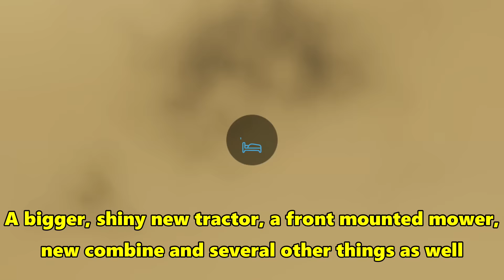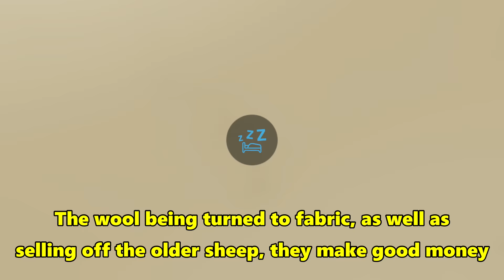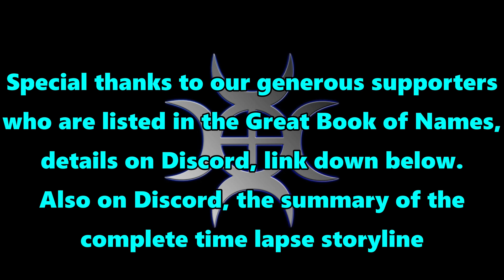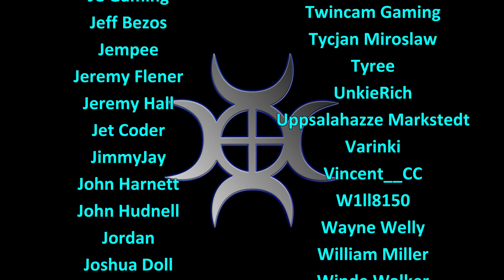FS22 Timelapse, Old Stream Farm #26: The New Spinnery!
It's taken a while, and there is still more money to earn, but eventually we reach the point where we can build the new spinnery that we need!

Music
Track 1